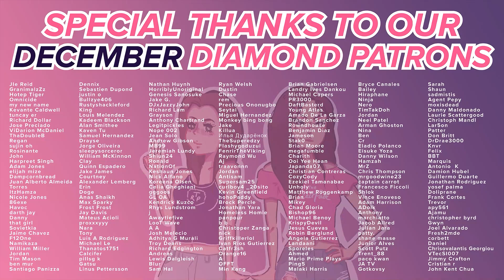Hunter x Hunter - Reaction - E51 - A X Brutal X Battlefield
Hired assassins, I wonder who could show up ┐(シ)┌